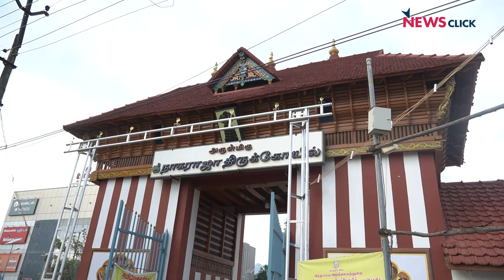Tamil Nadu Temple Workers Invite Govt Attention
Workers in temples attached to the Hindu Religious and Charitable Endowments (HR&CE) in the Kanyakumari region are fighting for their basic rights. An apathetic administration and neglect of past governments have left them bereft of a sanctioned salary, promotion and retirement benefits.

They are also threatened with transfers and termination from service for voicing out their issues. Despite the presence of several right-wing organisations in the district, only CITU has taken up their struggles.